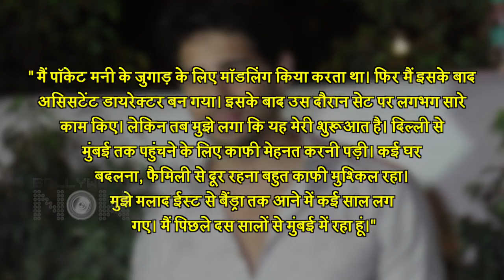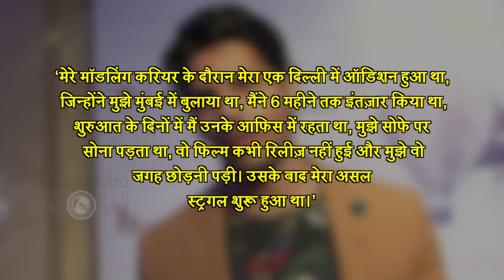Sidharth Malhotra Rejected A Film With Priyanka Chopra | INSPIRING Journey | Faced Nepotism & More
Making a grand entry with Dharma Productions Student Of The Year, actor Sidhath Malhotra's journey towards becoming an actor wasn't easy. He reveals that even though he had no contacts or connections in the filmdom to bag his first break in Bollywood, his hard work, dedication paid off. From being a supermodel to now an A List star, did you know Sidharth Malhotra rejected a film with the global star Priyanka Chopra much before he signed Student Of The Year. We Bring to you Sidharth's interesting life journey.